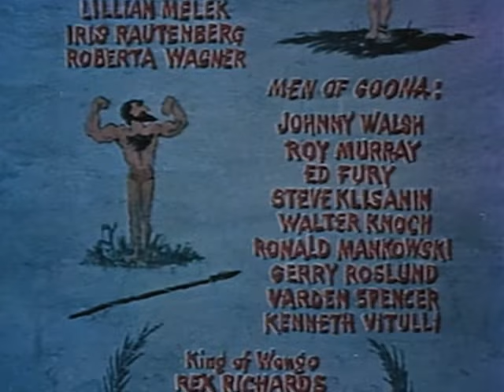The Wild Women of Wongo (1958) | Full Film | Jean Hawkshaw | Mary Ann Webb | Candé Gerrard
Watch The Wild Women of Wongo (1958) Full Film on The Film Detective

Men, women and apes live together as three different tribes on the tropical island of Wongo. When the tribes discover that they live together on the island, ape-men start planning a raid on the tribe in order to capture mates.

Director: James L. Wolcott
Writer: Cedric Rutherford (screenplay)
Stars: Jean Hawkshaw, Mary Ann Webb, Candé Gerrard